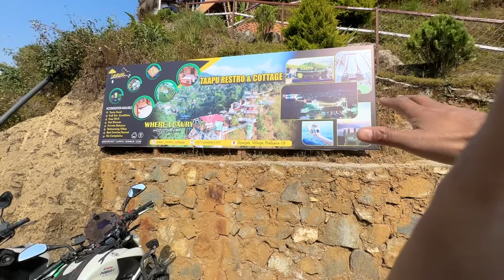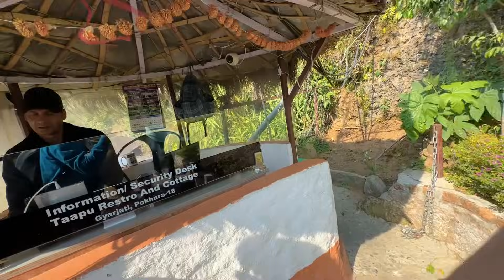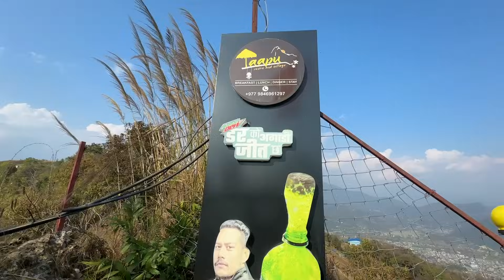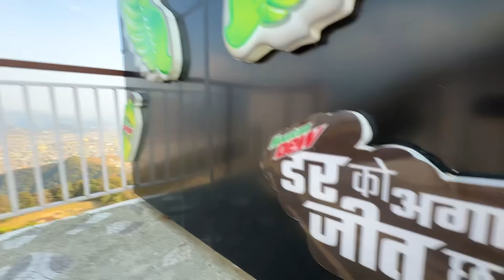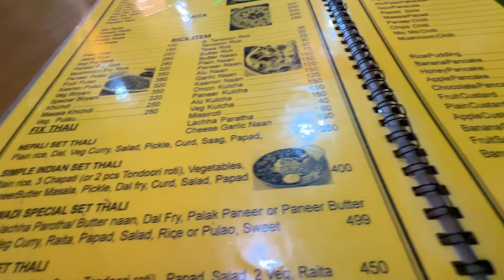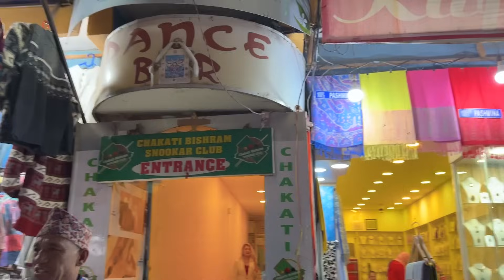POKHARA FULL TOUR || 🇳🇵NEPAL MUSTANG RIDE 🏍️ EP-4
In this vlog, you will see famous places of Pokhra City like the Pokhara hand statue, Phewa Lake, and the Shiva statue of Pokhra.
Pokhara is a city on Phewa Lake, in central Nepal. It’s known as a gateway to the Annapurna Circuit, a popular trail in the Himalayas. Tal Barahi Temple, a 2-story pagoda, sits on an island in the lake. On the eastern shore, the Lakeside district has yoga centers and restaurants.

My gears
Mavic Air Combo
Go pro-Main
Go Pro Second
Go pro mic adaptor
Go pro hero 5-6-7 mic
Zhiyun Gimble
DJI Gimble
Selfie stick
Mobile Phone for v logs
Knee guard and Elbow guards
Cheap riding Gloves
Viaterra Saddlebags
Sony A74 camera